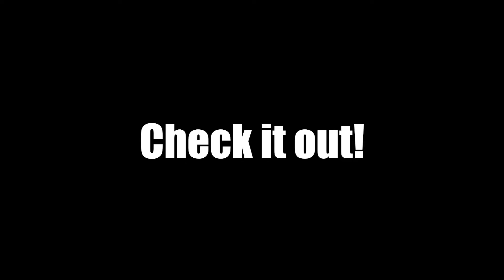Friday the 13th, Part III - 3D (1982) - Old School Trailer Hounds - Episode 66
Back after a mini hiatus, Jacob Matthew Crawford and Christine Jones watch and review the trailer for the literal eye-popping sequel in one of the most iconic slasher film series.